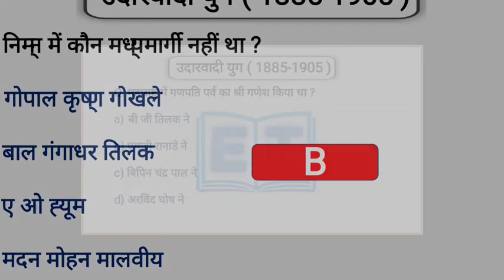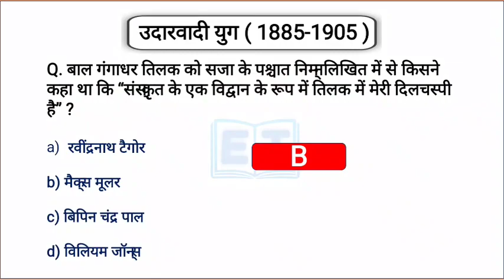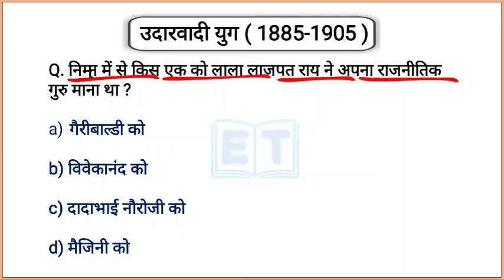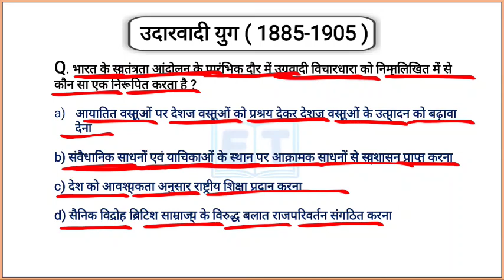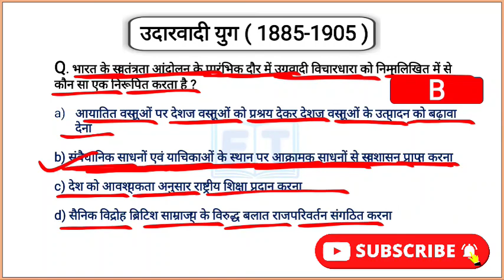उदारवादी युग | आधुनिक भारत का इतिहास | question answer series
Welcome to The Exam Tutor. This video will tells us about the Udaarvadi yug ( उदारवादी चरण ) which will help you in all competitive exams.

उदारवादी चरण से संबंधित प्रश्न
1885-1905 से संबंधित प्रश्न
उदारवादी युग से संबंधित प्रश्न सभी प्रतियोगी परीक्षाओं के लिए
Question answer of udaarvadi Charan  for all competitive exams
Question answers of udaarvadi yug
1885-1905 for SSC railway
Udaarvadi Charan of India for all competitive exams
udaarvadi yug for all competitive exams
aadhunik Bharat ka itihas  for SSC CHSL, PCS, UPSC, Railway, MPPSC, CTET, UPTET, SUPERTET, AIRFORCE , XGroup,